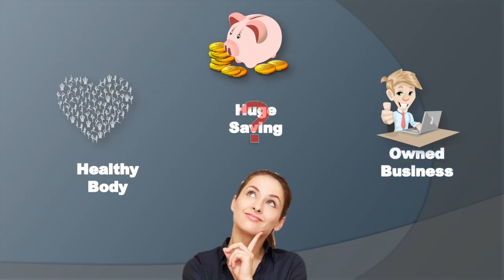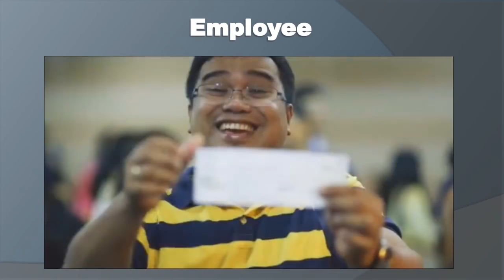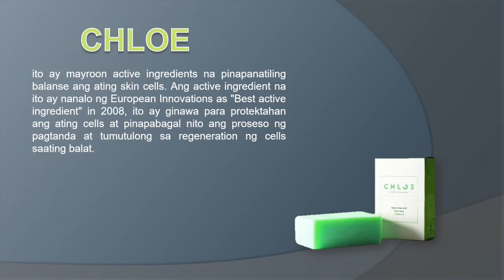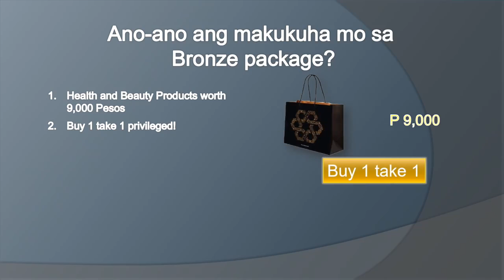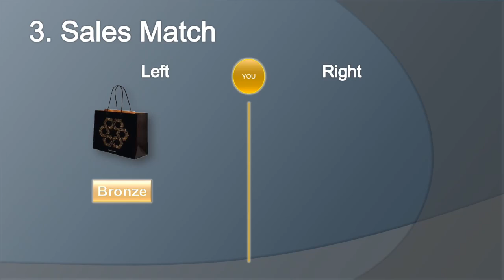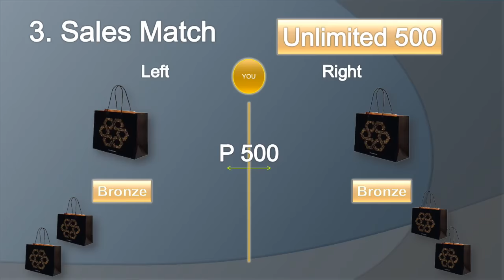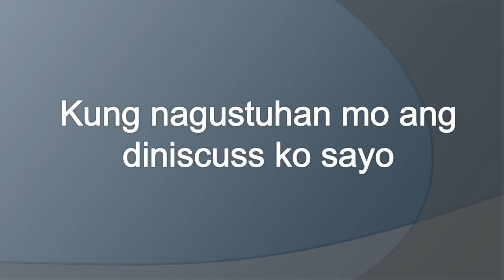The-Limitless Video presentation - The best Network Marketing Complan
Contact the person who shared this video.
To know more about The-Limitless visit: BePrivileged.net